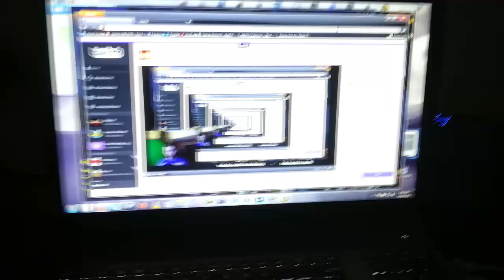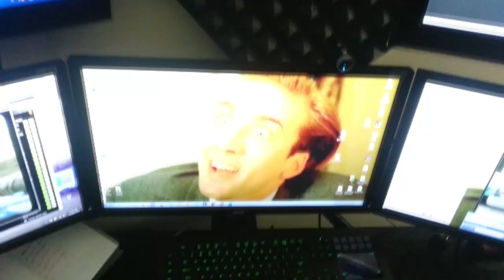Merc IRL - Day 1 at the Gamer House with Swifty!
Asus -